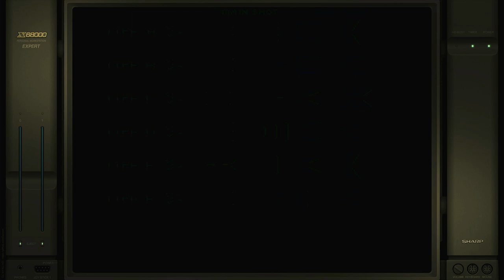Galseed Sharp X68000 Emulated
Galseed
Normal (menu 2)
Sharp X68000 | Emulated